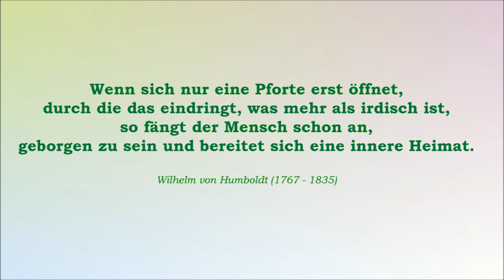Mit Maria unterwegs: 11. Dezember ADVENT 2021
Adventskalender Türchen Nr. 11